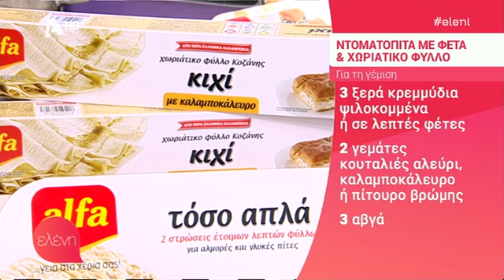ΝΤΟΜΑΤΟΠΙΤΑ ΜΕ ΦΕΤΑ & ΧΩΡΙΑΤΙΚΟ ΦΥΛΛΟ (ΑΡΓΥΡΩ ΜΠΑΡΜΠΑΡΙΓΟΥ) - "ΕΛΕΝΗ" (05.06.2019)